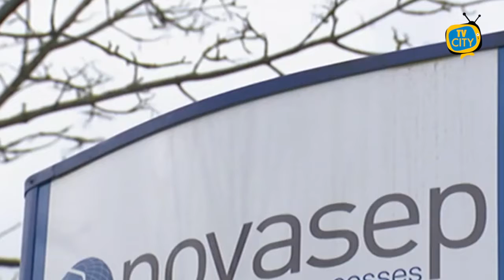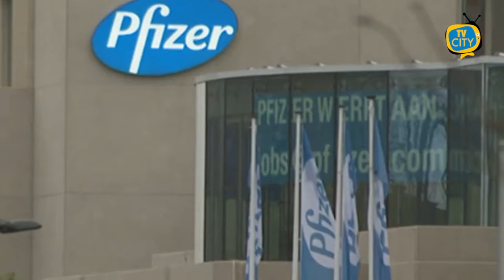Ancora paura per AstraZeneca, ma continuano le vaccinazioni in Campania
Ancora paura per il vaccino AstraZeneca.
Il Comitato tecnico scientifico dovrebbe esprimersi oggi in merito all'utilizzo del vaccino anti-Covid di AstraZeneca per i giovani dai 18 anni in su. Al momento, alcune Regioni hanno cancellato gli open day con il vaccino AstraZeneca aperti anche ai ragazzi, a seguito di casi di trombosi rare verificatisi in alcune giovani donne.
Le nuove valutazioni potrebbero portare a dei limiti di non fattibilità sotto i 30 o i 40 anni, come ha anche spiegato il sottosegretario alla Salute, Pierpaolo Sileri, "mentre una revisione non la farei sopra i 50 anni, perché il rapporto tra rischi e benefici è indubbiamente, anche con la circolazione attuale, a favore del beneficio".
Anche se in Italia il vaccino di AstraZeneca è "già preferenzialmente raccomandato per i soggetti sopra i 60 anni di età", come ha ricordato il coordinatore del Cts Franco Locatelli, molte regioni si sono mosse in ordine sparso, e continuano a farlo.
L'Asl Napoli 2 oggi ha revocato l'open day programmato per domani sera con Astrazeneca a tutti i residenti di oltre 18 anni, senza prenotazione.
A Napoli quarantaquattro persone sono state vaccinate per errore e a loro insaputa con AstraZeneca.
È accaduto domenica 30 maggio nel centro vaccinale della Fagianeria a Capodimonte. Si sarebbe trattato di un errore del farmacista incaricato di prendere il flacone: anziché Pfizer ha scongelato il vaccino sbagliato e preparato siringhe (si trattava della prima dose) contenenti il siero anglo-svedese. Ma chi ha somministrato il vaccino, questo affermano dall'Asl, era sicuro di aver utilizzato Pfizer, così come chi ha avuto l'inoculazione. Anche sul certificato era attestato erroneamente che era stato utilizzato il vaccino americano".
L'Asl sta contattando le 44 persone (sono napoletani tra i 18 e 38 anni) per avvisarle di quanto accaduto: ovvero che sono stati vaccinati con AstraZeneca e non con Pfizer.
Intanto procede a ritmo serrato la campagna vaccinale su tutta la Campania. Il Presidente De Luca ha annunciato che per fine estate la nostra regione potrà raggiungere l’immunità di gregge, mentre la città di Napoli potrebbe diventare immune già entro luglio.